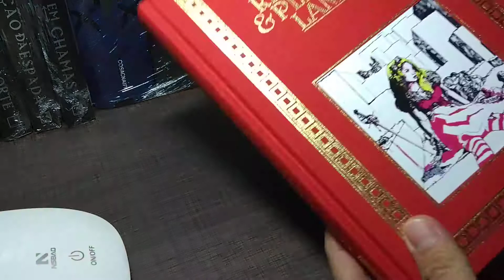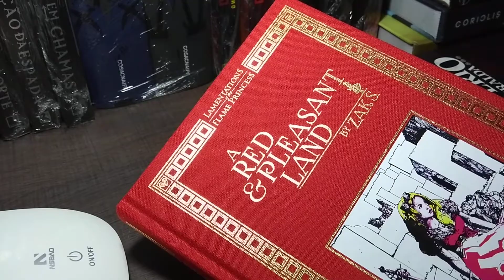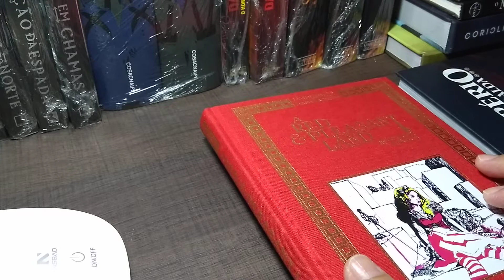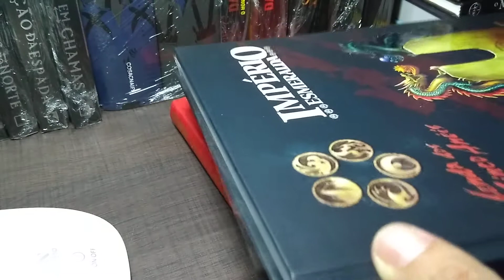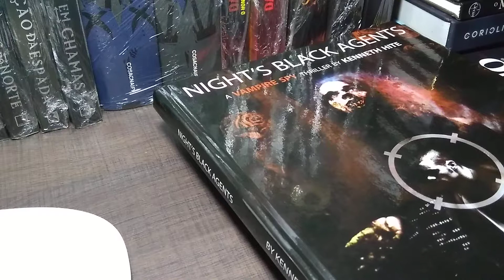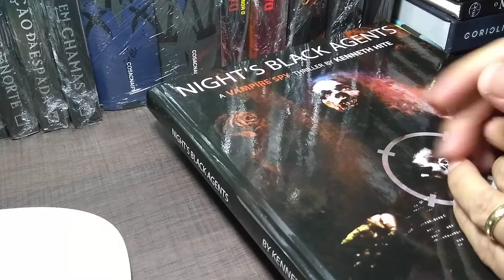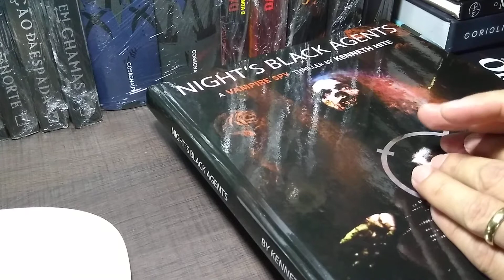Papo Rápido: Últimas aquisições e aviso sobre o primeiro Sistema pela Ficha do ano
Nesse vídeo mostro as duas últimas aquisições. O primeiro chegou em dezembro e o outro foi comprado e recebido em janeiro. Além do mais, informo qual será o primeiro jogo do ano da série O Sistema pela Ficha.